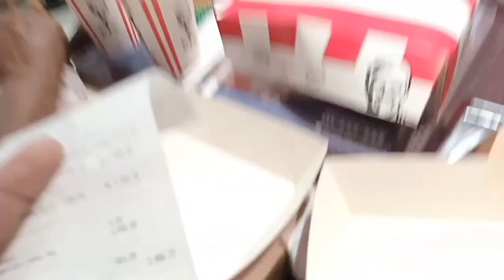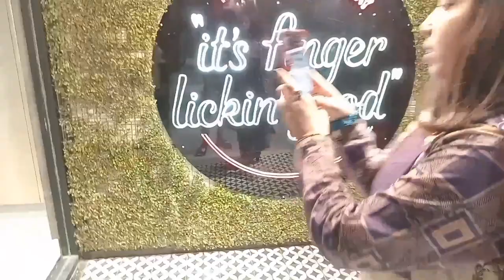First Time in KFC With Family & KFC main kand ho gea 🍔🍟